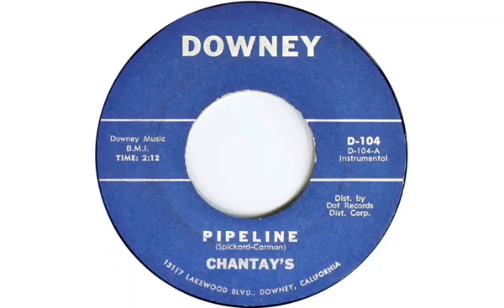Pipeline - The Chantays (1963) Stereo.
Written: Bob Spickard & Brian Carman.